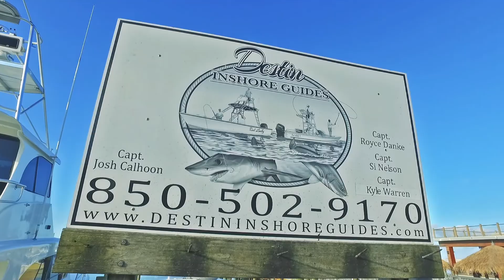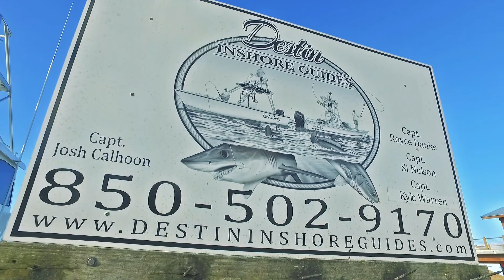Fishing With Si DESTIN INSHORE GUIDES